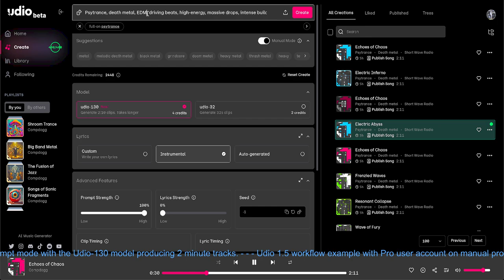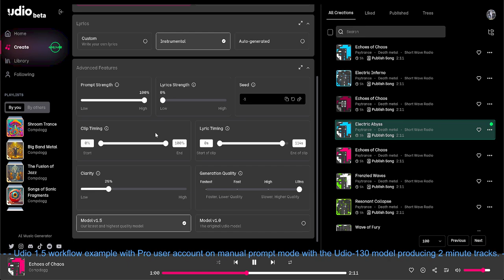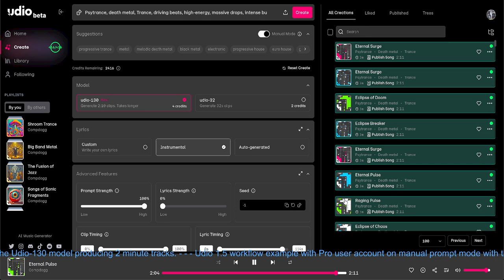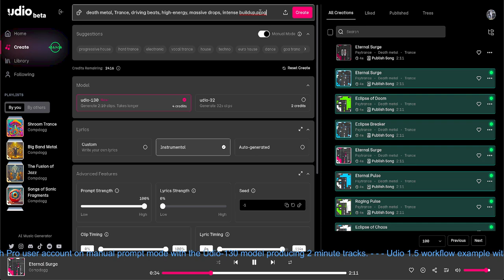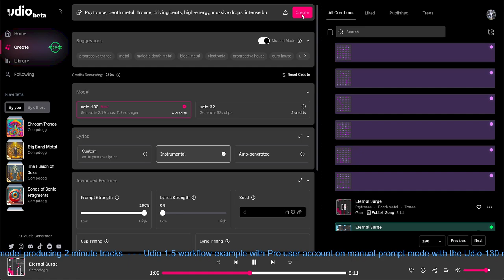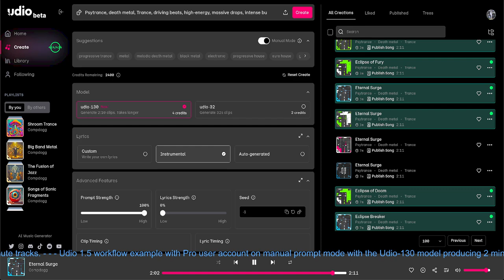Udio 1.5 Workflow 2 minute Track building 1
Udio 1.5 workflow example with pro level user account on manual prompt mode with the Udio-130 model producing 2 minute tracks. 4 tracks produces 8 total tracks allowed in one request.  8 - 2 minute tracks are being processed as prior tracks are being auditioned.  If a track is interesting and has potential that track will be hearted for return later to run a impaint to remove the ending and then the track can be extended. This video is only showing track building sessions. Future Videos will show the extension and conclusion of a song arc. See all my playlists! Search Compdogg on Udio.com